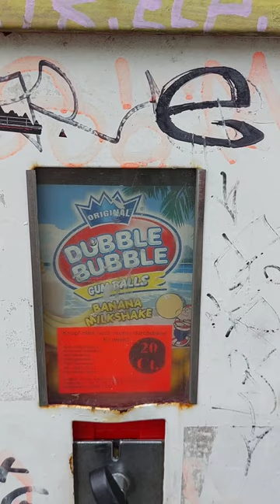Der Kaugummi-Automaten Sprenger - KNAST VLOG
Jeden Tag Live auf Twitch !